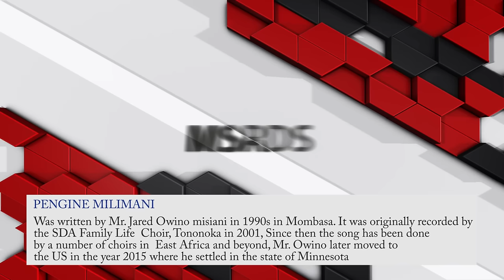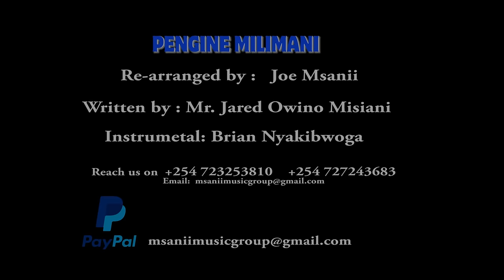PENGINE MILIMANI // MSANII MUSIC GROUP